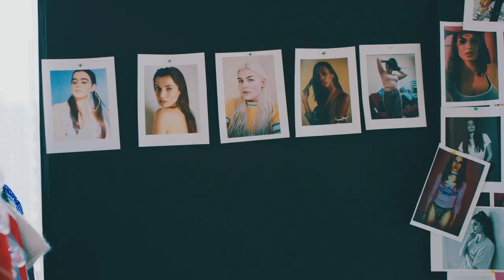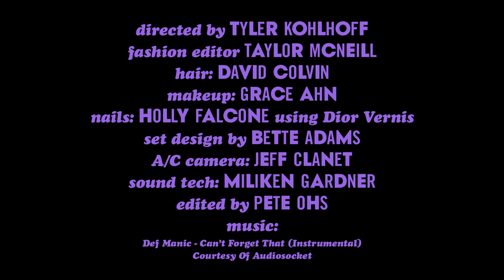Barbie Ferreira and More Models Talk About Body Image | Teen Vogue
Go behind the scenes on our body party shoot with Barbie Ferreira and other beautiful, body-positive babes making waves in the industry.

Fashion Editor: Taylor McNeill
Hair: David Colvin
Makeup: Grace Ahn
Nails: Holly Falcone using Dior Vernis
Set Design by Bette Adams
A/C Camera: Jeff Clanet
Sound Tech: Miliken Gardner
Edited by Pete Ohs